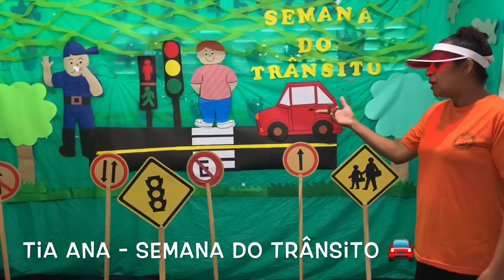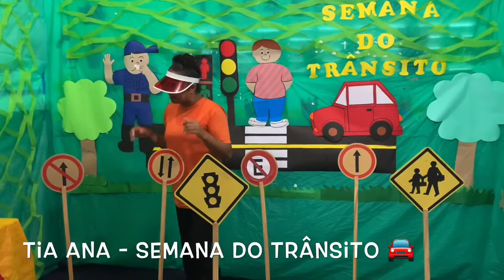Semana do trânsito 🚘 (24/09)